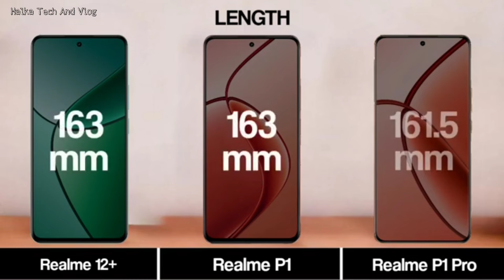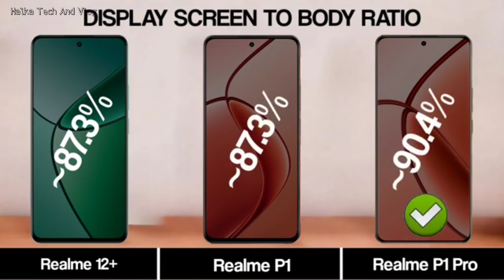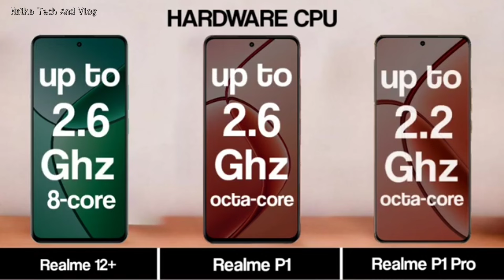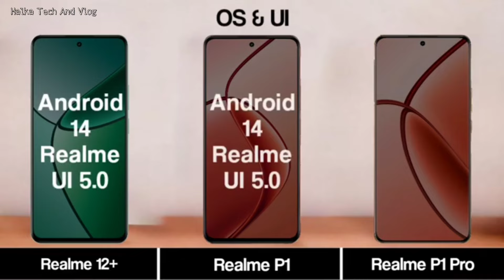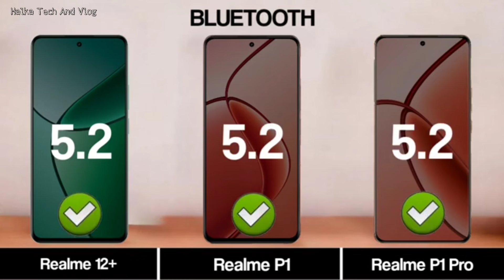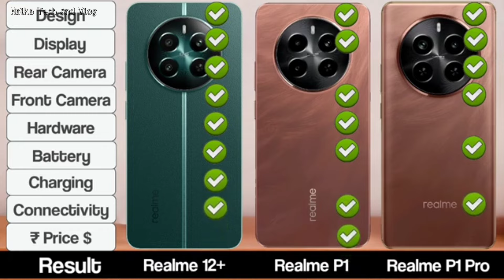Realme 12+ Vs Realme P1 Vs Realme P1 Pro